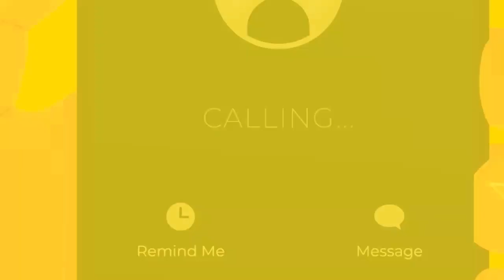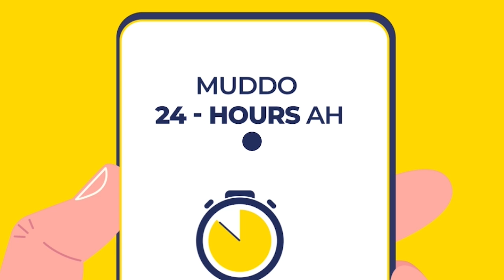Deg Deg Nuxurka Khudbadihii Iyo Dabaaldegii Madaxda Somaliland